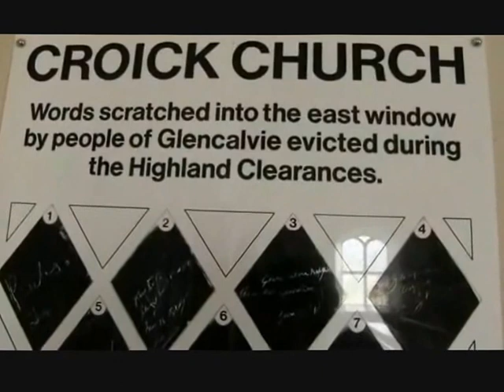THE FAREWELL PAUL ANDERSON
Paul playing William Marshall's The Farewell. i have no idea of what Marshall had in mind when he composed this , so i thought the images of the Highland Clearances suited.